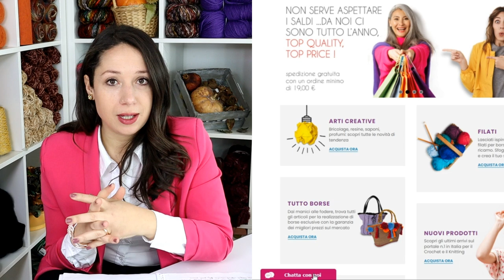Tessiland Condivision| Il personal Shopper per gli acquisti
Tante novità sul sito Tessiland! Parleremo del 𝗻𝘂𝗼𝘃𝗼 𝗺𝗼𝗱𝗼 𝗱𝗶 𝗳𝗮𝗿𝗲 𝗮𝘀𝘀𝗶𝘀𝘁𝗲𝗻𝘇𝗮 in Chat con i nostri 𝗣𝗲𝗿𝘀𝗼𝗻𝗮𝗹 𝗦𝗵𝗼𝗽𝗽𝗲𝗿𝘀, dei cordini per borsa ITALIANI esclusiva di Tessiland, di altri nuovi arrivi in fatto di cotone e della loro ispirazione ecologica...insomma da non perdere!
⏱️ TIMESTAMPS ⏱️
00:00 Presentazione!
00:35 La nuova CHAT
02:09 Perchè non c'è più lo SWAN
04:08 Thai SLIM unito
04:48 Il nuovo DUFFY
06:03 Bisogno di positività

I pagamenti possibili per gli acquisti su sono
•Carta di credito
•Bonifico bancario